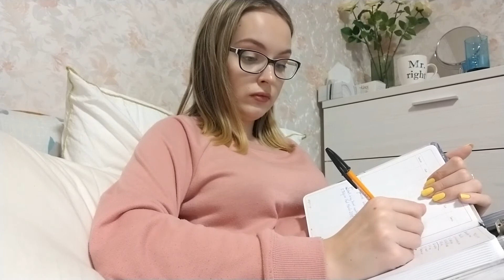STARTING THE SPRING CLEANING | CLEAN WITH ME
Hello everyone!
My first clean with me style video. I started doing some spring cleaning and decided to record it. I hope I managed to inspire you to do some cleaning on your own. Good luck with that!
Have you seen my previous video?

Music used